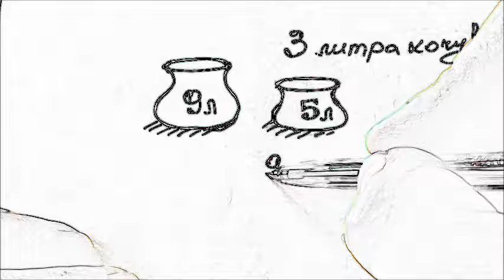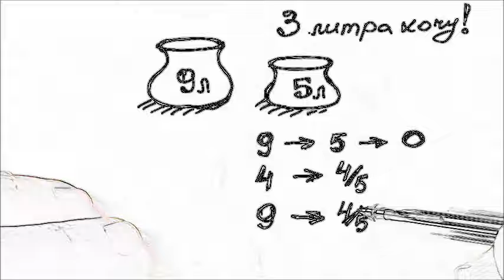Эту задачу на логику Решит не каждый так о ней говорят Отмерь 3 литра.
Эту задачу на логику Решит не каждый! ..так говорят.. Отлей 1 литр молока из крынки ?
Олимпийская задачка по Математике корень Х плюс корень У = 10. Can you solve this? решить смогут 2% студентов.
Решение Олимпийской задачи по математике для Germany от Master Math Class. Димонически просто!
Can you solve this решить смогут 2% студентов.
Math Olympiad Exponential Problem
Решение невозможной Олимпийской задачи 36 делить на 3 умножить на 2 разделить на 6.